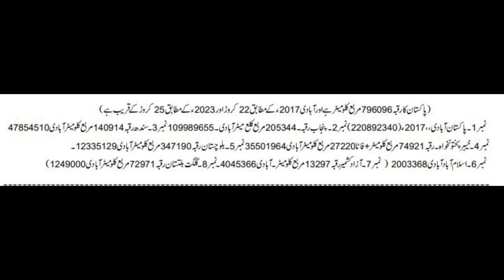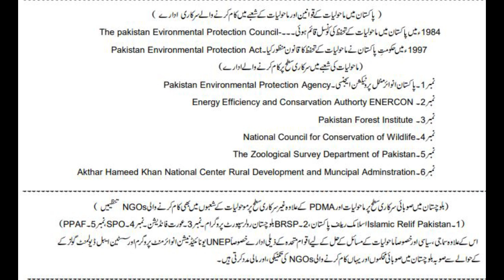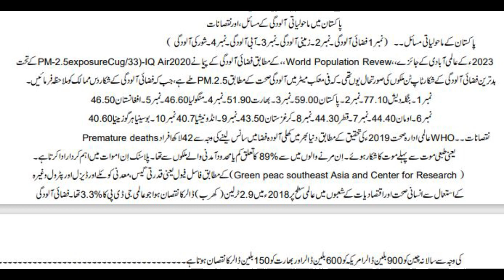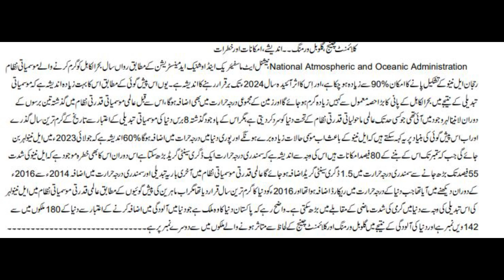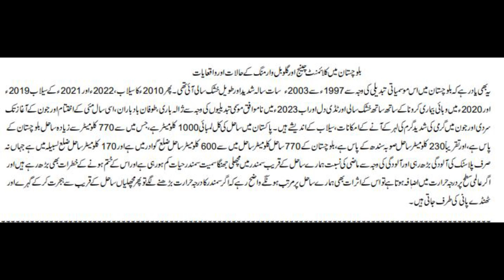World environment day-Pakistan is strangled by plastic pollution